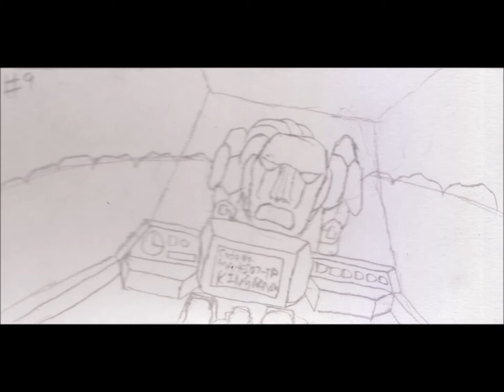Garudius'95 OST Easter Stone